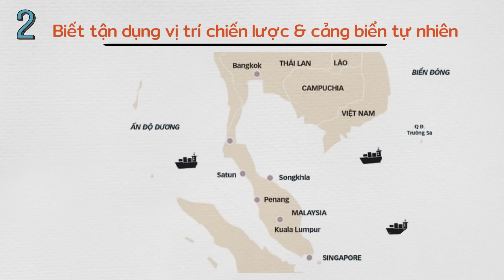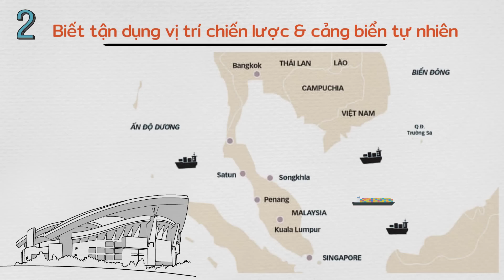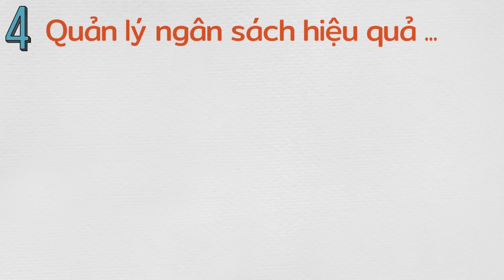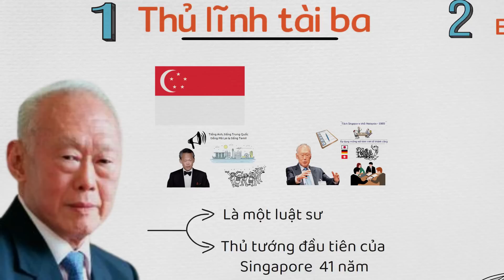Singapore có bí mật gì?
Đơn vị tài trợ: Hoàng Hà Mobile
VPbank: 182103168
CTK: PHAM THI THU HUONG (chi nhánh Phạm Văn Đồng - HN)
Momo: 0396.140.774 (PHAM THI THU HUONG)